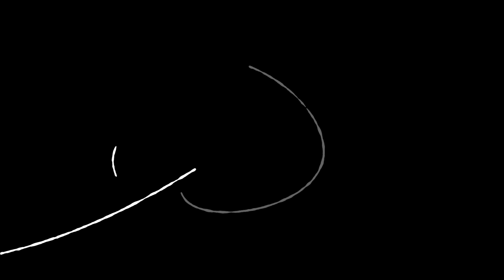The GREATEST fat loss CHEAT CODE of ALL TIME?!? | 32